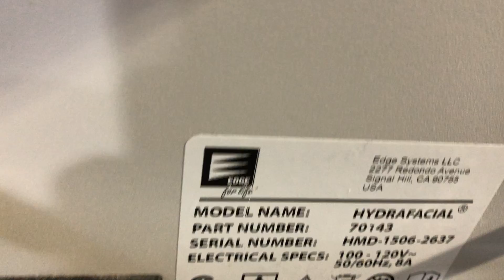2015 Edge Systems Hydrafacial MD - SN: HMD-1506-2637